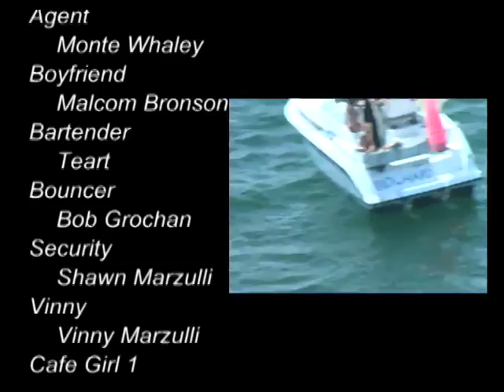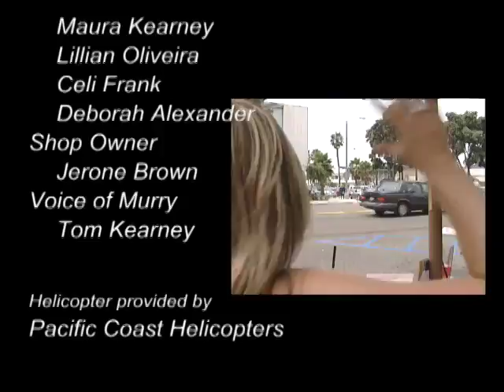Blowhard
Even a bag of hot air can be the toast of Hollywood.